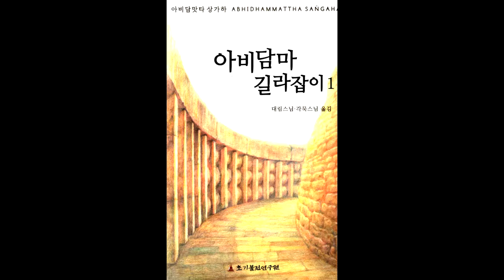아비담마 길라잡이 73 제1권 4장 반복 학습